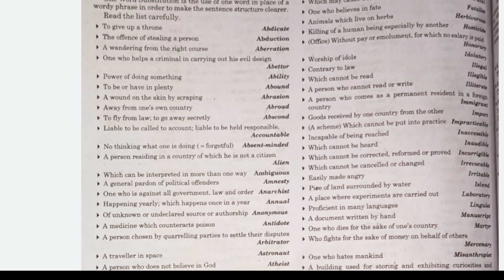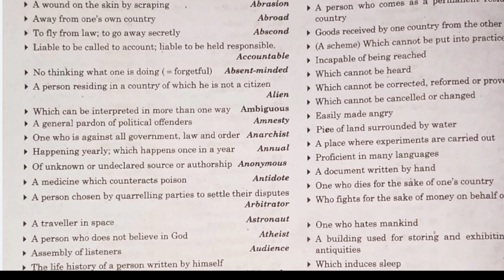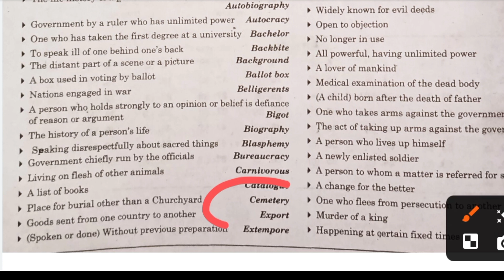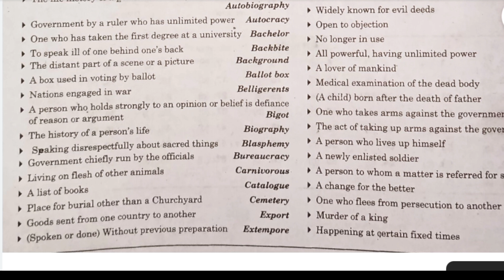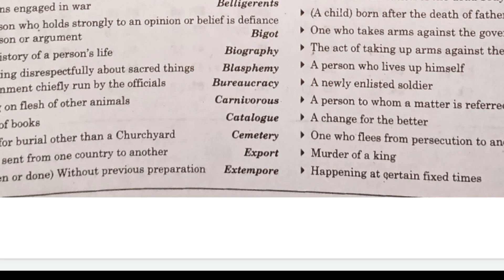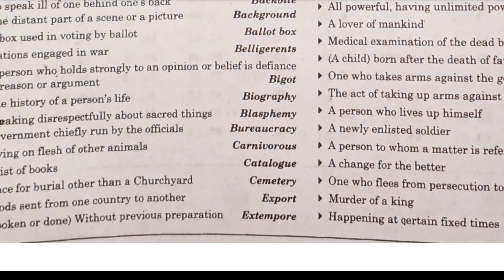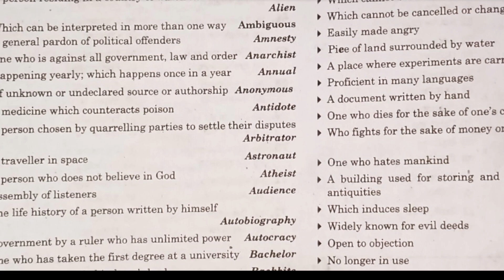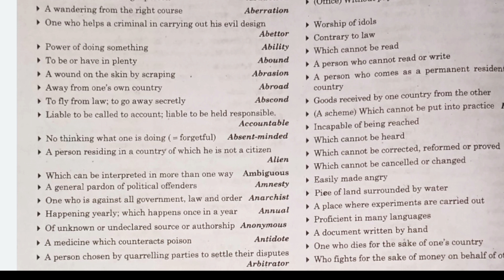Lucknow University entrance exam 2024 | English class one word substitution | LU entrance exam 2024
Jai Hind

Mission University
mission university
 mission university
mission university
lucknow university
lu entrance preparation
lu news
lu notices
 Lucknow University
Lu entrance